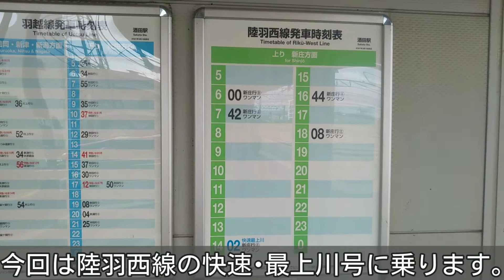【単線非電化で驚異の速さ】陸羽西線快速･最上川号を乗り通してきた。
酒田～新庄間を結ぶ陸羽西線には、愛称を冠する快速･最上川号が1日1往復走りますが、今回の新庄行きは高速走行で駅を通過しまくります。
個人の鉄道乗車記･旅行記を配信･投稿しています。
御視聴を通じて、列車旅の追体験ができるような動画制作に努めています。

動画の御感想、誤脱字、事実誤認等については、高･低評価、推奨･指摘コメント等、何らかの反応を頂けますと幸いです。
主に首都圏の珍しい限定編成や引退決定している列車を優先的に取り上げていきます。